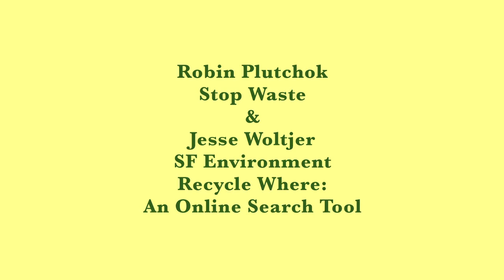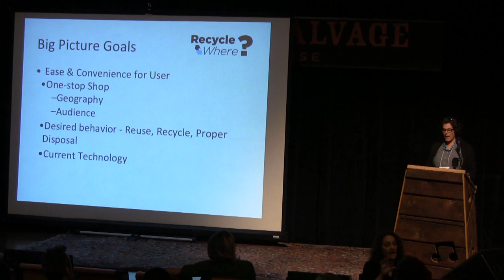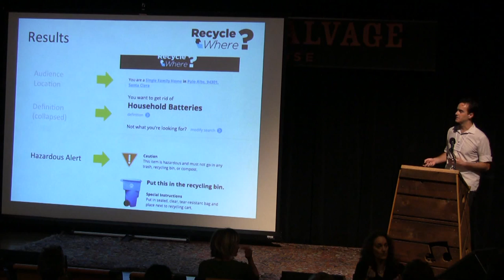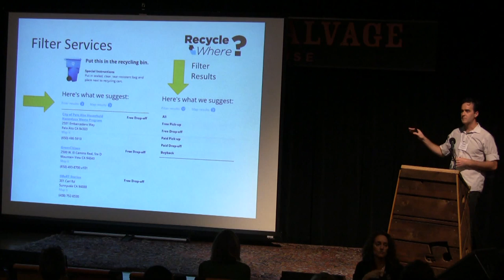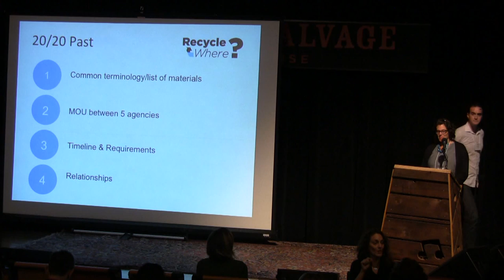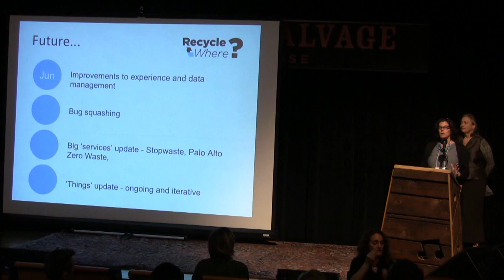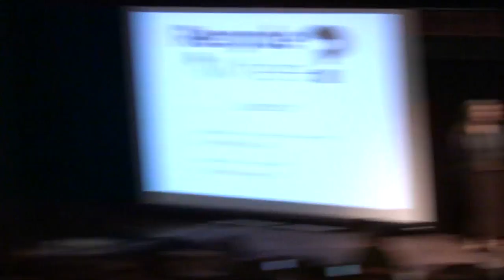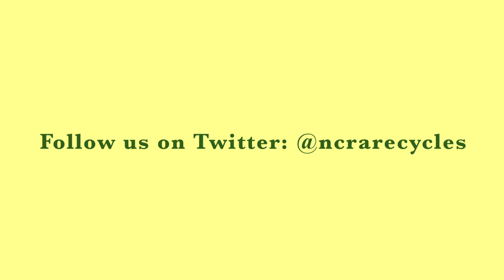NCRA Recycle Update 2015 Jessie Woltjer & Robin Plutchok EXP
Jesse Wolter, SF Environment "Recycle Where: An online search tool for responsible disposal."

Recycle Where is an online recycling and reuse database for residents and businesses in several Bay Area cities and counties to find the highest and best use for things at the end of a use cycle.